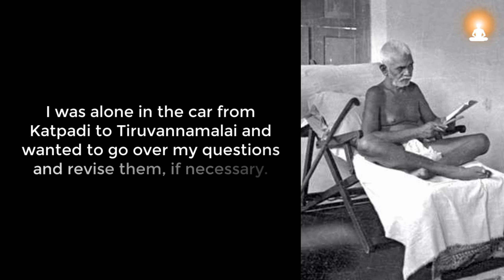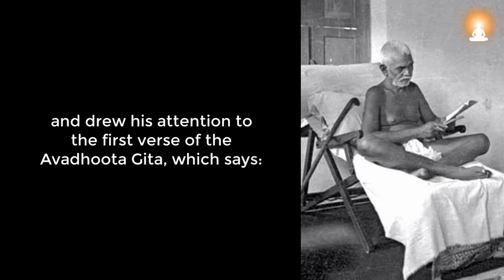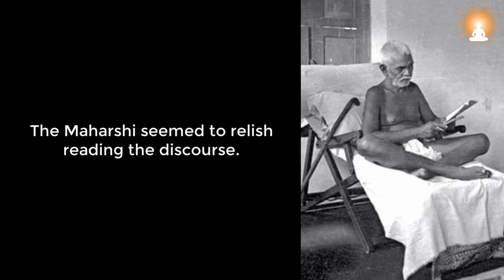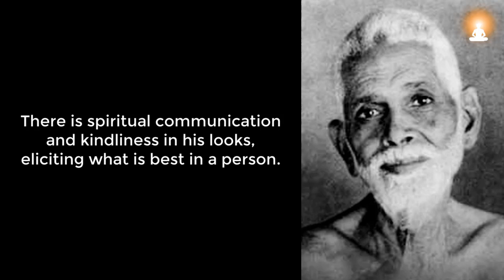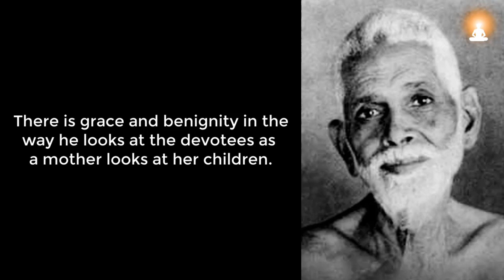In the Presence of a Great Sage | Sri Ramana Maharshi | Experience of Manu Subedar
Manu Subedar was a member of the Central Legislative Assembly in pre-Independence era. His experience with Sri Ramana Maharshi is the content of this video.

Excerpt Source info:
'Face to Face with Sri Ramana Maharshi - Enchanting and Uplifting Reminiscences of 202 persons' (Compiled and Edited by Professor Laxmi Narain)

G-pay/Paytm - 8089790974